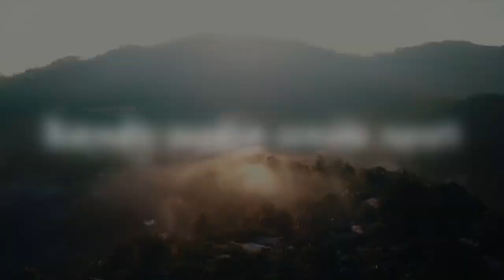හාරිස්පත්තුවට ලැබුණා මොඩෝනා